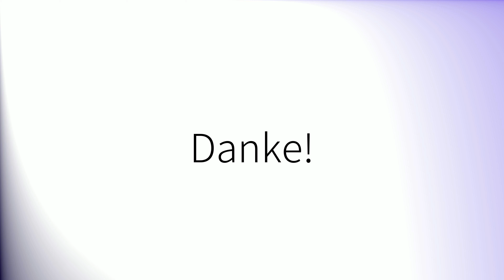Comment prononcer 'Subit' en français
How to pronounce 'Subit' in French.
Como pronunciar 'Subit' en francés.
Wie man 'Subit' auf Französisch ausspricht.
「Subit」のフランス語の発音の仕方